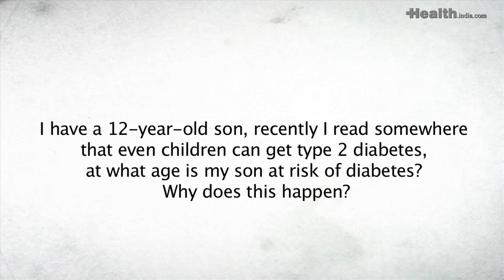Can children get diabetes?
Can children get diabetes?- Dr Rajiv Kovil Dr Rajiv Kovil is a diabetologist and founder of the Diabetes care center. He talks to us about diabetes and how you can treat it. He also tells us about the possible symptoms of the condition and what you can do about it.